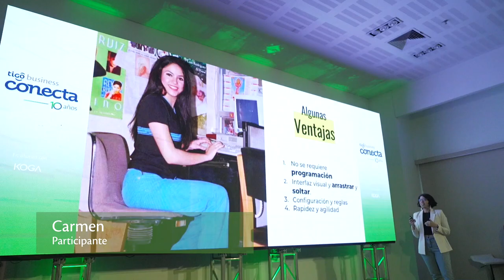Ideaccion 2023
¡Ideacción 2023! 🚀

Vivimos una tarde cargada de formación, innovación e inspiración, con speakers nacionales e internacionales, ¡un evento para llevar nuestras ideas a la acción!

Doblemente felices, porque también lanzamos la 10ma edición de Premios Tigo Business Conecta. ¡Y también podés ser parte!

Conocé más de Conecta en conecta.tigo.com.py